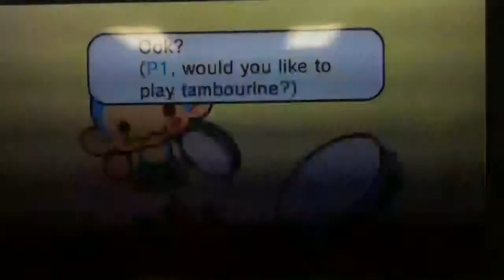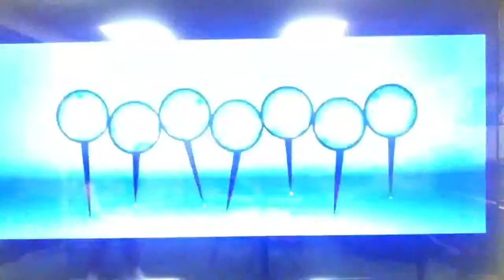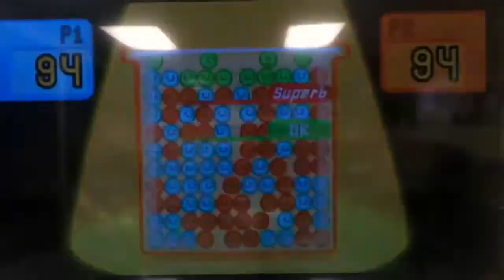Rhythm Heaven Fever Part 17: 2P Mode (CLN S2E6)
My good friend WaterKirby49 is with us again for some 2-Player action!  She's going to be here for the next couple of episodes, and I'm getting closer to the end!